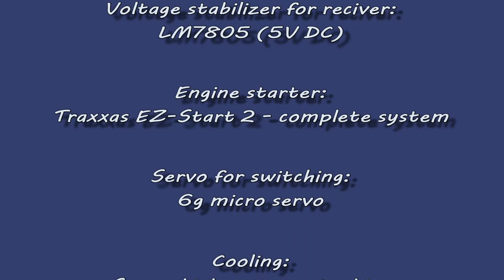Highly tuned nitro buggy, HD test drive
Project:
1. custom made remote start for nitro engine
2. additional engine cooling implementation

Model:
nitro buggy 1/8 NHW Nanda Racing BD8

Engine:
SH PT21-P3  3,48cc

Glow Plug:
OS LC3 (Hot)

Fuel:
HPI Racing 20% Nitro

Remote control:
HobbyKing HK300 2,4GHz 3CH

Battery for transmitter:
8X AA Sanyo Eneloop 2500mAh

Battery for model:
Turnigy 1600mAh 7,4V 30-40C

Charger:
Turnigy-5011 & SPS 12V 1A

Voltage stabilizer for reciver:
LM7805 (5V DC)

Engine starter:
Traxxas EZ-Start 2 - complete system

Servo for switching:
6g micro servo

Cooling:
Sunon high pressure turbine
brushless fan, 5V DC

Thermometer:
Velleman pocket infrared non-contact

Author:
Vladimir Franjić

Croatia